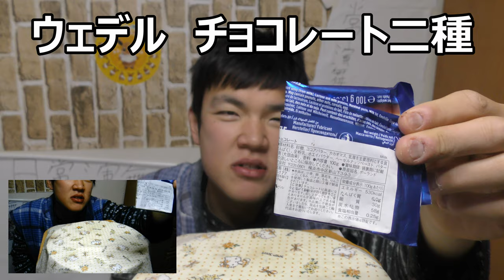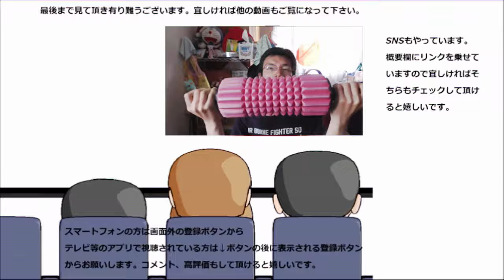ウェデルのミルクとダーク、二種類のチョコを食べてみた。甘さと苦さがしっかり！！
ウェデルと言うメーカーさんのチョコレート二種類を食べてみました。甘さと苦さがしっかり分かれていてある意味分かりやすいですね～こういうの良い！！
贈り物は此方まで↓
〒153-0042